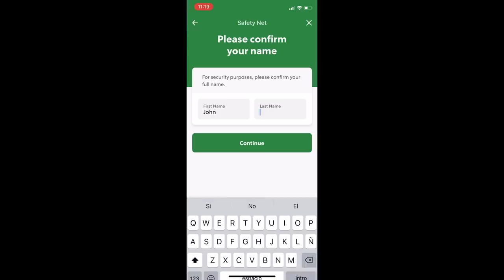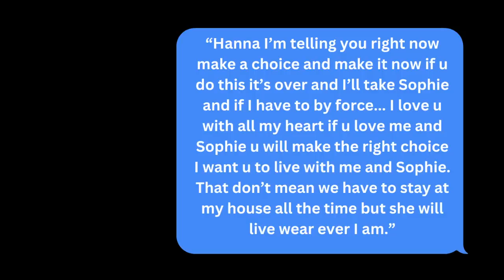SOLVED: The Rhoden Family Massacre // A Family Plots to MURDER Another ENTIRE Family?!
Start saving with Rocket Money!

What are your thoughts on this crazy case? Let's discuss in the comments.